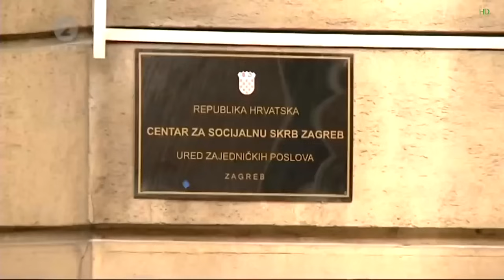Krv Nije Voda 2023 - Ne Da Joj Majka Da Se Jebe